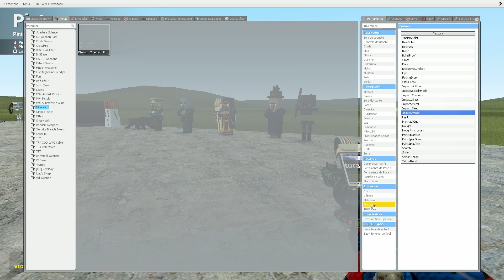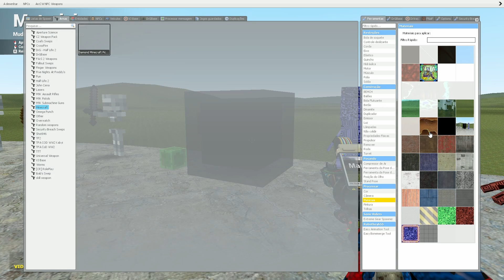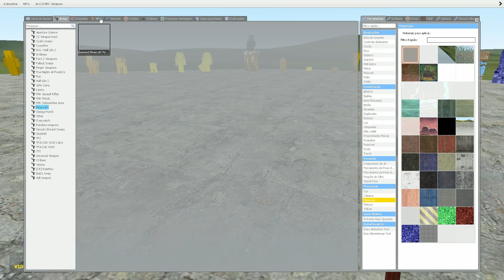TURNING ALL NEW MINECRAFT VANILA SNPCs ANIMATRONICS INTO GOLD STATUES ON GMOD!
Garry's Mod!